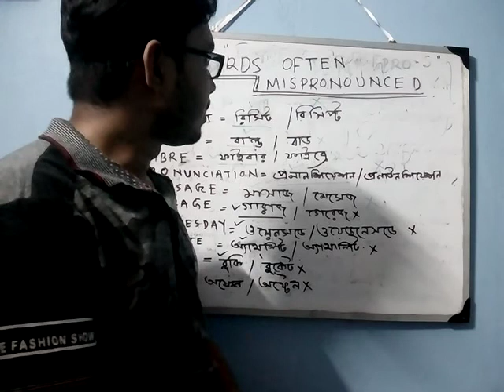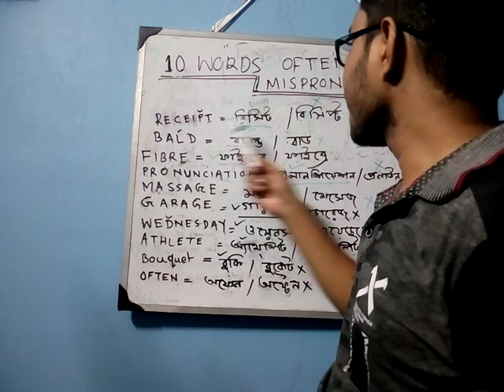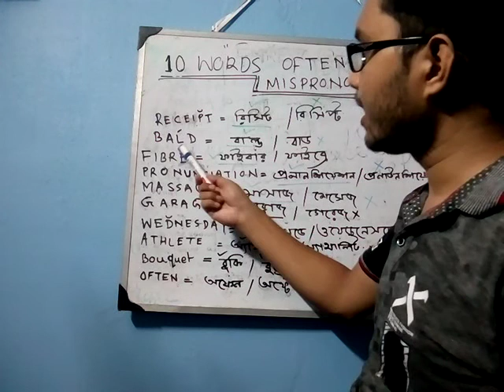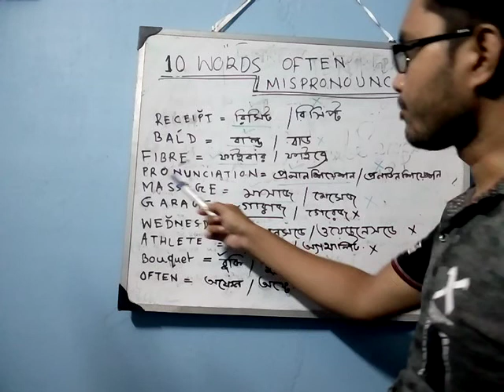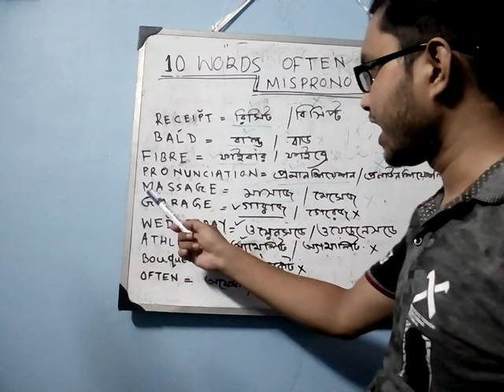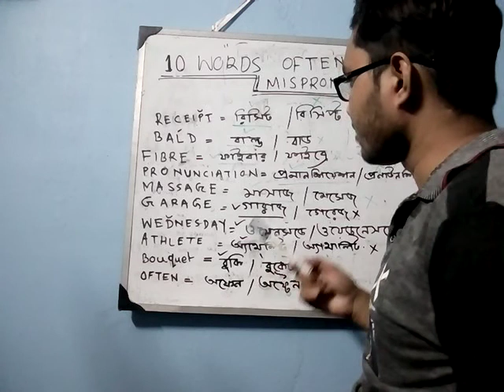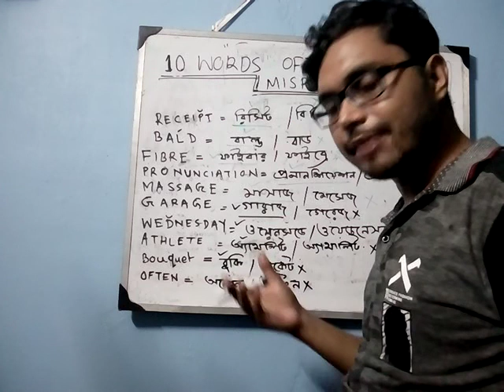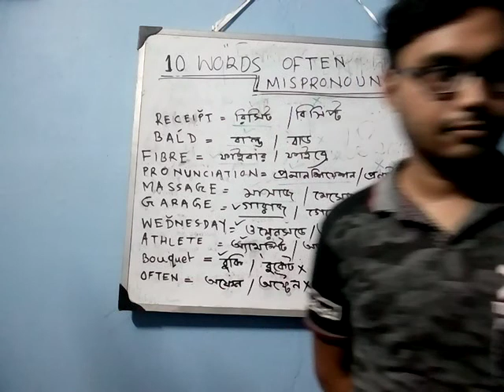10 WORDS OFTEN MISPRONOUNCED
This video is an attempt to help people know the exact pronunciation of some words which we often MISPRONOUNCE.